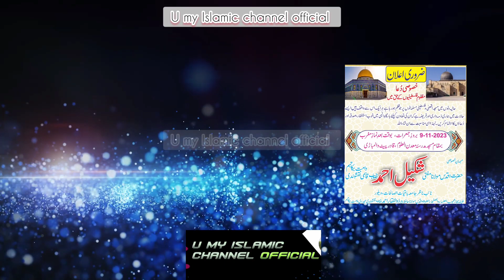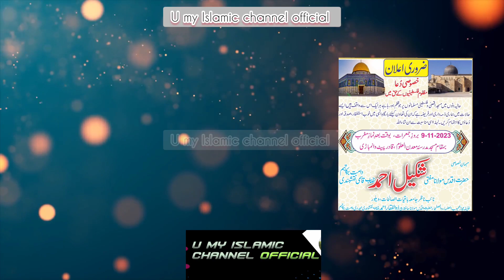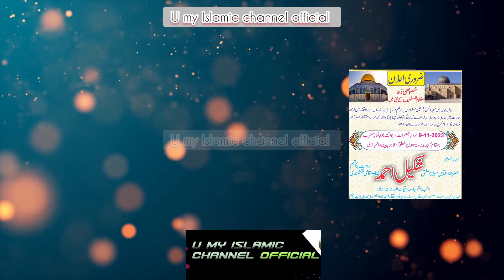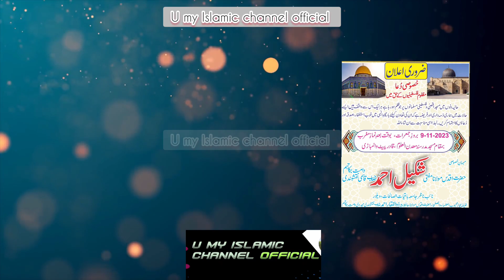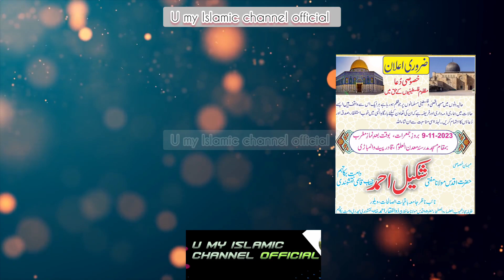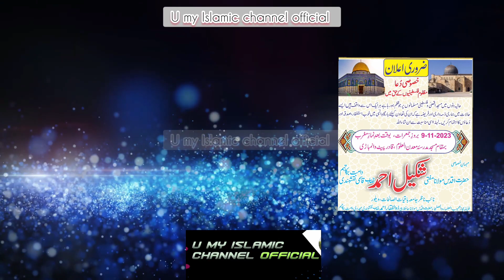Palestine Ke Haq Mai Dua By Molana Mufti Sakeel Ahmed sb Vaniyambadi